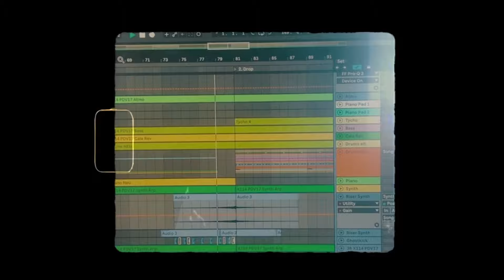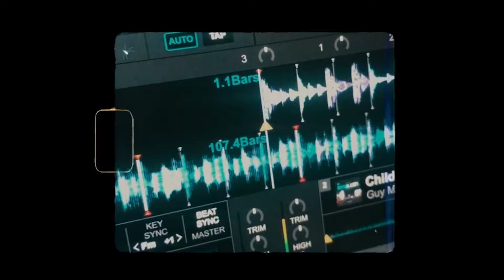Fejká - Shades of You (Feat. Henry Green) Official Video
My second album "Hiræth" is out now!

4.11 London | The Pickle Factory
8.11 Warsaw | Hydrozagadgka
9.11 Amsterdam | Melkweg
10.11 Copenhagen | Rust
11.11 Hamburg | Uebel & Gefährlich
12.11 Basel | Gannet
13.11 Innsbruck | Treibhaus
19.11 Paris | Sacré
20.11 Berlin | Watergate

xx Brian

Song produced by Fejká
Lyrics and Vocals by Henry Green
Video by Fejká